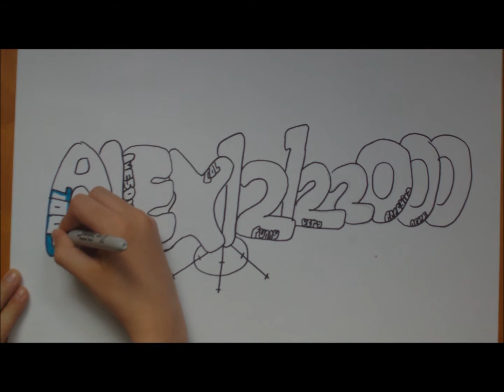Alex12122000.: Requested Art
A piece of art requested by Alex12122000